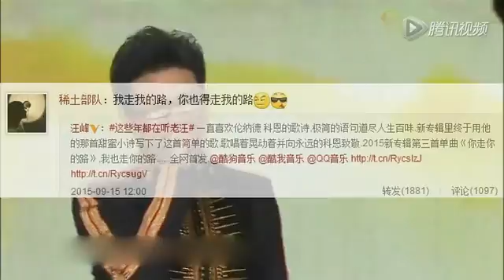章子怡力挺汪峰新歌：你也得走我的路